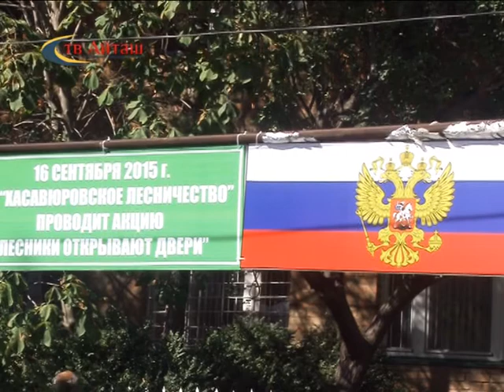Лесхоз: День открытых дверей